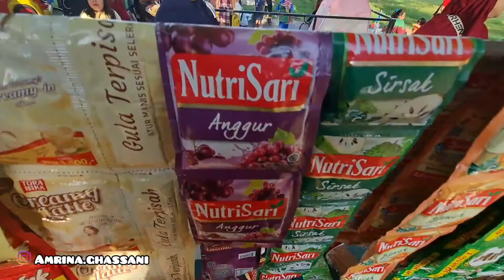HIBURAN MURAH MERIAH UNDER 50K ANAK SENANG‼️MAKAN RISOLES PINGGIR DANAU & ICE CAPPUCINO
HALO gaes ketemu lagi sama si channel aku..nah di video kali ini aku mau main main sama anak..hiburan kali ini murah meriah banget loh karna cuma 50ribuan udah bikin anak senang dan ibu kenyang🤣🤣

📍GUSURAN TANAH KUSIR
JAKARTA SELATAN